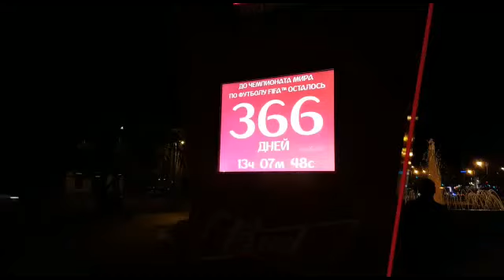В Калининграде 🇷🇺 отметили праздник "День России ",посмотрели фейерверк🎆Калининград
Июнь 2017г. Помимо достопримечательности Калининграда понравились люди,которые умеют отдыхать.